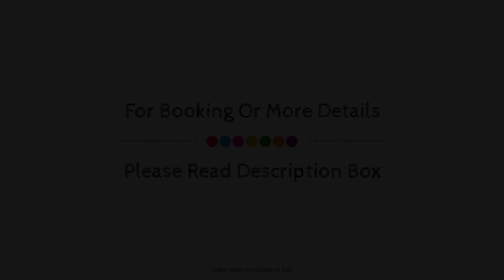Boutique & Gourmet Hotel Orso Grigio, San Candido, Italy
About Property:
Set in a prime location of San Candido, Boutique-Hotel Orso Grigio puts everything the city has to offer just outside your doorstep. The property features a wide range of facilities to make your stay a pleasant experience. Facilities for disabled guests, luggage storage, room service, airport transfer, babysitting are there for guest's enjoyment. Each guestroom is elegantly furnished and equipped with handy amenities. The hotel offers various recreational opportunities. A welcoming atmosphere and excellent service are what you can expect during your stay at Boutique-Hotel Orso Grigio.
Searching For
1. Boutique & Gourmet Hotel Orso Grigio - San Candido
2. Boutique & Gourmet Hotel Orso Grigio - San Candido Virtual Tour
3. Boutique & Gourmet Hotel Orso Grigio - San Candido Rooms
4. Boutique & Gourmet Hotel Orso Grigio - San Candido Amenities
5. Boutique & Gourmet Hotel Orso Grigio - San Candido Videos
6. Boutique & Gourmet Hotel Orso Grigio - San Candido Offers
7. Boutique & Gourmet Hotel Orso Grigio - San Candido Deals
Audio Credit:
Track Title: Blank Slate
Artist: VYEN